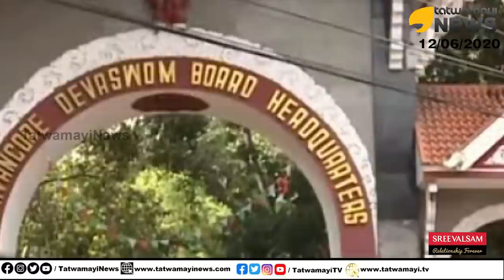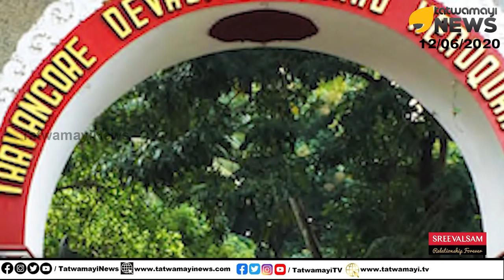ഭക്തജനങ്ങളുടെ ശ്രദ്ധയ്ക്ക്...കുടിച്ച വെള്ളത്തിൽ വിശ്വസിക്കരുത് തിരുവിതാംകൂർ ദേവസ്വം ബോർഡിനെ...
കോവിഡ് ലോക്ക്ഡൗണ്‍ മൂലം സാമ്പത്തികമായി തകര്‍ന്ന തിരുവിതാംകൂര്‍ ദേവസ്വം ബോര്‍ഡില്‍ അനാവശ്യ തസ്തികകള്‍ക്കു പ്രതിമാസം ചെലവാകുന്നത് 50 ലക്ഷത്തിലേറെ രൂപ. ഓഡിറ്റിങ് ബാധകമല്ലാത്ത മരാമത്തുജോലികളുടെ പേരില്‍ കീശയില്‍ താഴ്ത്തുന്നതു കോടികള്‍. സംസ്ഥാനത്തു കോവിഡ് ബാധ ഉയരുമ്പോഴും ക്ഷേത്രങ്ങള്‍ തുറന്നുകൊടുക്കാന്‍ തിടുക്കപ്പെടുന്ന ബോര്‍ഡ് സംരക്ഷിക്കുന്നത് ഉന്നതരുടെ താത്പര്യം മാത്രം.